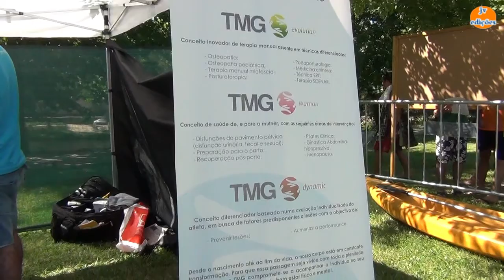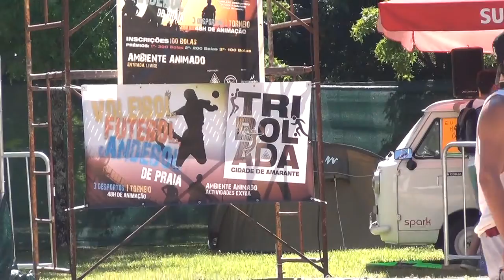3º. Torneio TRIBOL ADA-Amarante-2014